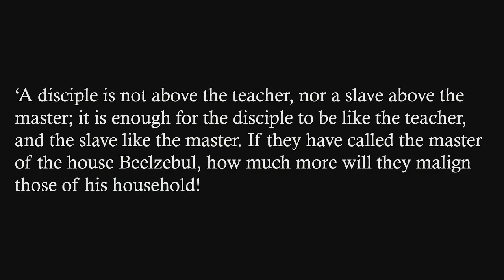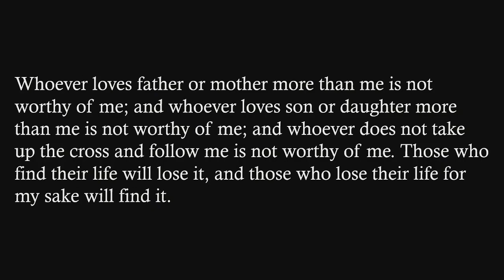"Where's the Fire?", sermon by Rev. Terri Cofiell